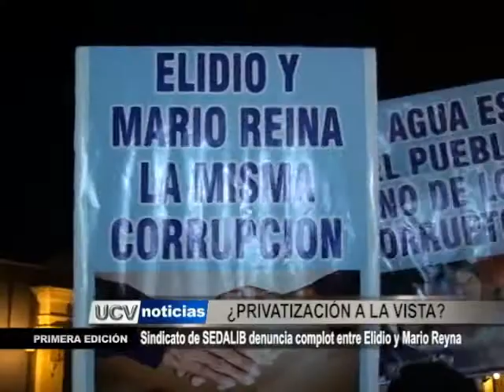¿Privatización de SEDALIB a la vista?